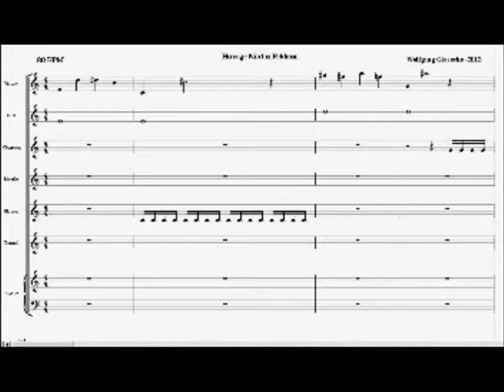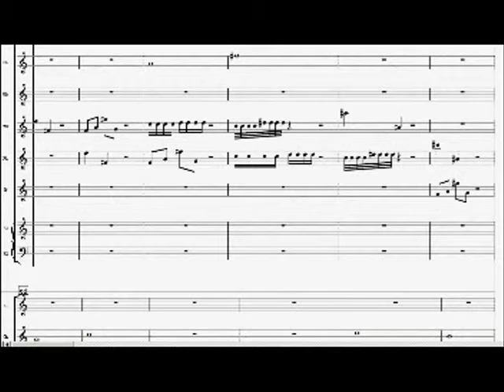Partiturauszug zu meiner Homage an Morton Feldman